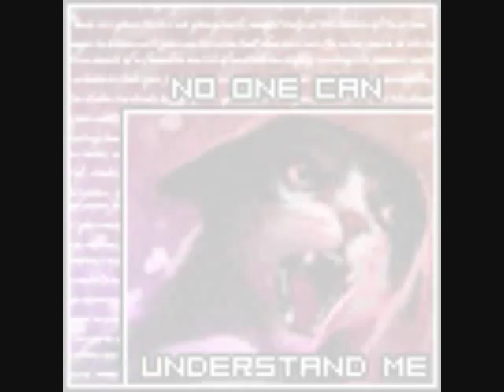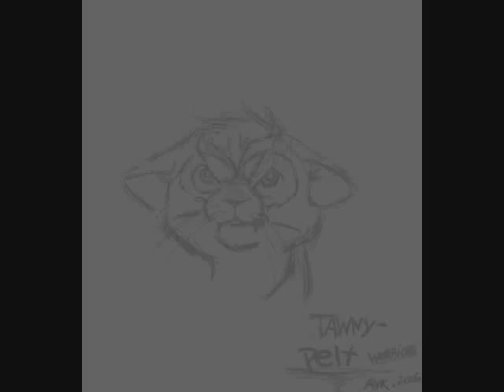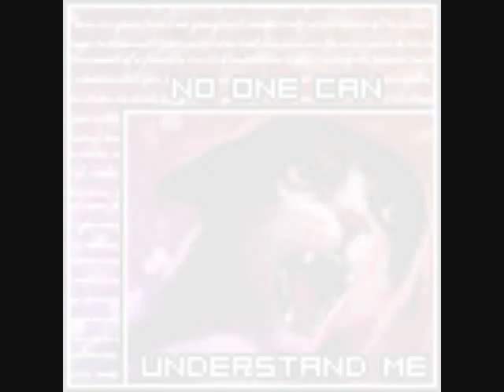Tawnypelt-Mobile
*READ*
This is dedicated to Squirrelflight60! :) hope u like it! :D
IF U GUYS CAN FIND THE PIC OF MY PET CAT U WIN A AVATAR!! good luck :)